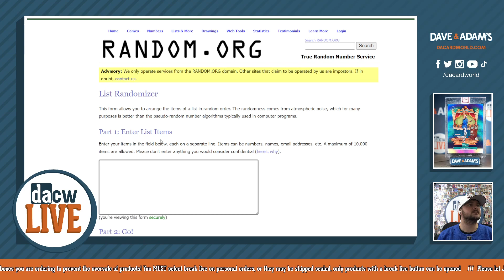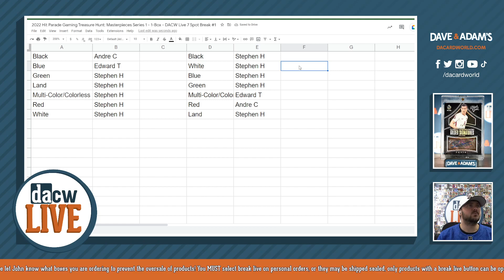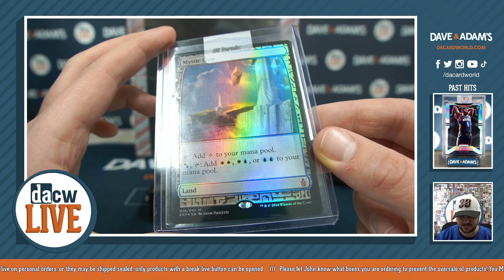2022 Hit Parade Gaming Treasure Hunt: Masterpieces Series 1 - 1-Box - DACW Live 7 Spot Break #1